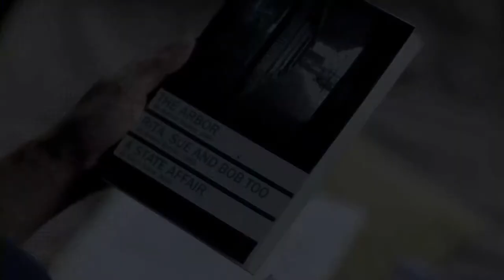The Arbor (2010)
"In this experimental look at the life and work of British playwright Andrea Dunbar, director Clio Barnard asks her actors to lip-synch to an audio "screenplay" she created using interviews conducted with members of the Dunbar family."